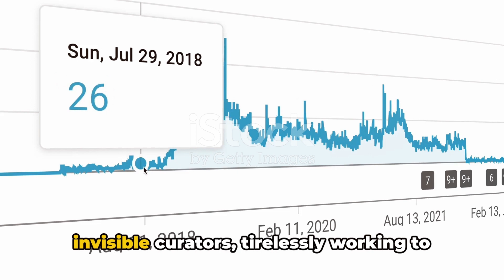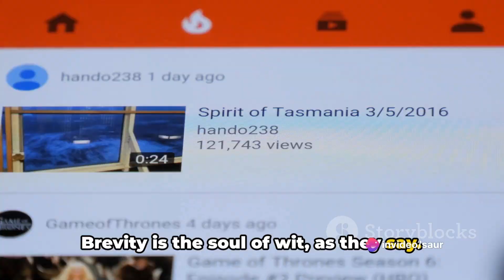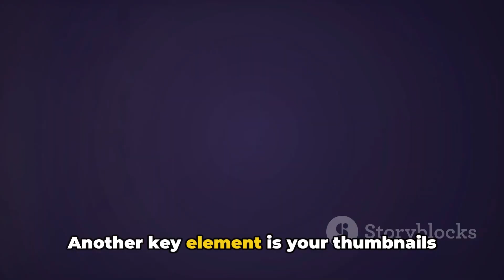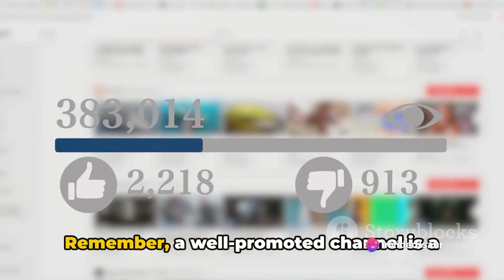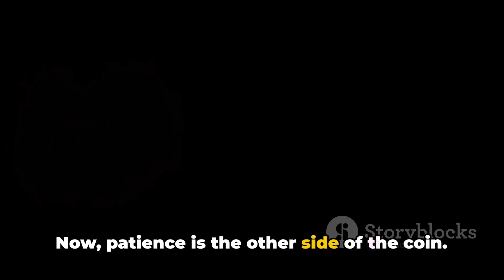Revealing the SECRET to Creating YouTube's Next Big Video in 2024 (FREE Tips!)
* Want to explode your YouTube channel and score your first viral video?* I'm sharing my proven strategies that helped me grow from ZERO to [YOUR SUBSCRIBER COUNT] subscribers in just [TIMEFRAME]! In this video, you'll discover: feature

* The SECRET FORMULA* for virality: It's not just about luck! Learn the psychological triggers that make viewers hit "share" and keep them coming back for more.
* Viral VIDEO IDEAS:* Ditch the guesswork! I'll reveal the hottest trends and evergreen topics that are guaranteed to grab attention and spark conversation.
* Captivating THUMBNAILS:* Design eye-catching thumbnails that stop viewers in their tracks and boost your click-through rate (CTR) like magic.
️ ENGAGING EDITING: Learn the editing hacks and tricks that will keep your viewers glued to their screens from the first second to the last.
* OPTIMIZATION SECRETS:* Master the YouTube algorithm and skyrocket your video in search results with my keyword and SEO tips.
* BONUS:* Discover the growth-hacking strategies used by top YouTubers to get their videos seen by millions!
Don't miss out on your chance to go viral! Watch this video now and unlock the secrets to YouTube success.